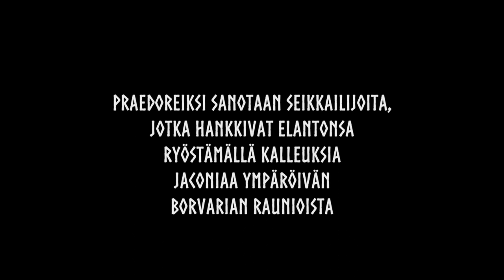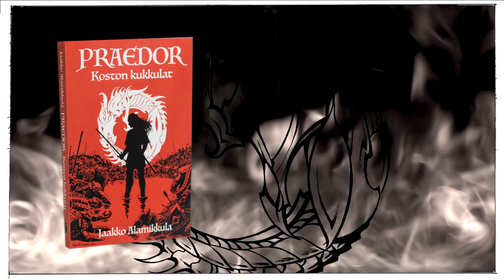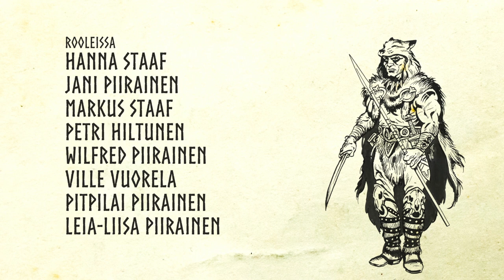Praedor esittelyvideo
Tuote- ja maailmaesittely Petri Hiltusen luomaan Praedorien maailmaan, Jaconiaan.

Ohjaus, editointi & kuvaus
Markus Staaf

Tuotanto
Markus Staaf
Ville Vuorela

Piirrokset & Maailma
Petri Hiltunen

Ideointi
Markus staaf
Ville Vuorela
Petri Hiltunen
Jani Piirainen
Erkka Leppänen

Musiikit & erikoistehosteet
Markus Staaf

Maskeeraus & meikkaus
Isa Koskelainen
Ari Savonen

Rooleissa
Hanna Staaf
Jani Piirainen
Markus Staaf
Petri Hiltunen
Wilfred Piirainen
Ville Vuorela
Pitpilai Piirainen
Leia-Liisa Piirainen

Nahkasuojat & puvut
Bard & Jester

Miekat & taisteluvarusteet
Suomen Historiallisen Miekkailun Seura

Peruukit & kaavut
Marakatti

Kiitokset
M&M Mainosopasteet
Mirka Lod
Marja-Leena Pönnelin-Aalto
Mikko Mustajärvi